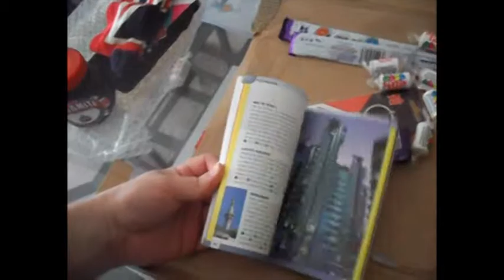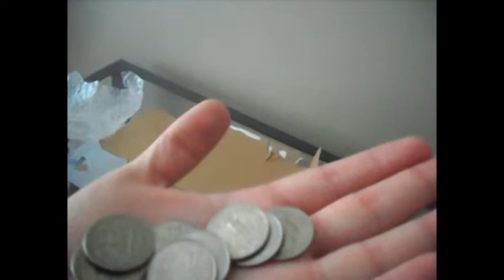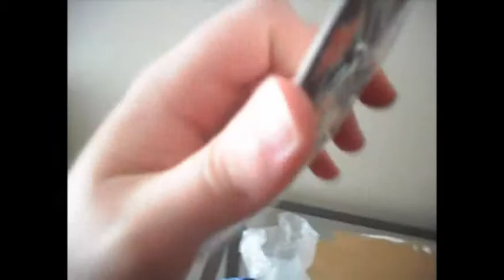Vlog #12.5: Unboxing (07/24/2012)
I got this package in the mail from one of my subscribers.  I wanted to be able to show my reactions as I opened it.  So, this vlog isn't exactly for everyone, it's mostly for me and this subscriber.  Needless to say, lots of awesome stuff in there!  Watch and find out what I got! :)